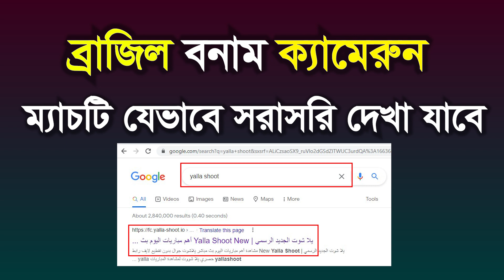ব্রাজিল বনাম ক্যামেরুন ম্যাচটি যেভাবে সরাসরি লাইভ দেখবেন | EK Sports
football match